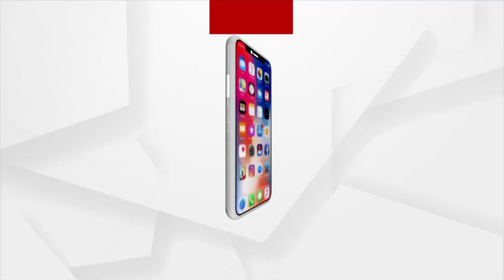Durgam Odisha | 13 feb 2022 | ArgusNews